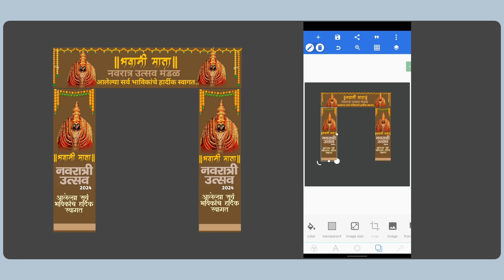Navratri 2024 Get Banner Design | Plp File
Navratri 2024 Get Banner Design | Navratri 2024 | Plp File | Banner Design